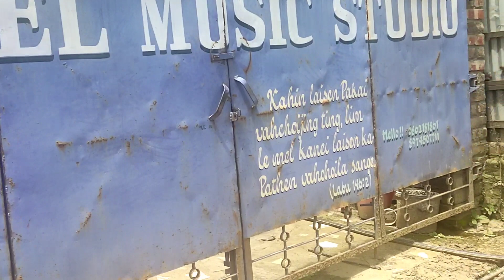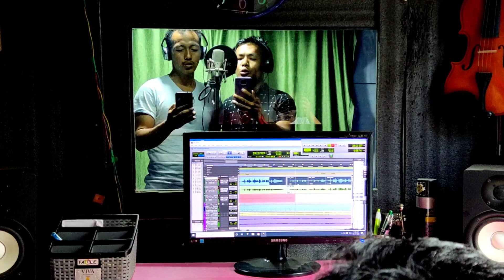Family Official Video Shooting & Recording Day + Outing at Geljang Resort👨‍👩‍👧‍👦👨‍👩‍👧👨‍👧‍👧👩‍👧‍👧